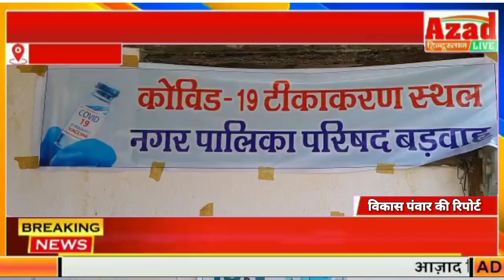कम्युनिटी हाल में आज प्रारंभ हुवा 18+का बड़वाह में टीकाकरण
azad hindustan live